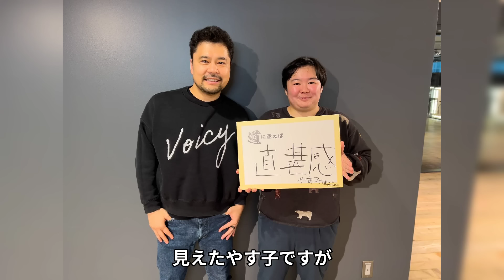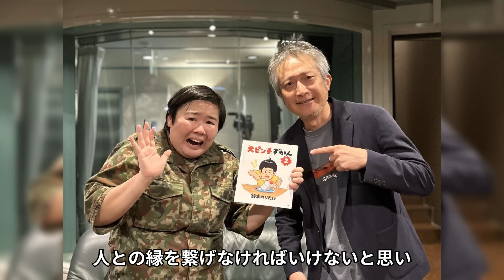やす子に胸を触ったおじさんの正体がヤバすぎた...やす子の本音や孤児院育ちになってしまった母との確執に驚きを隠せない！